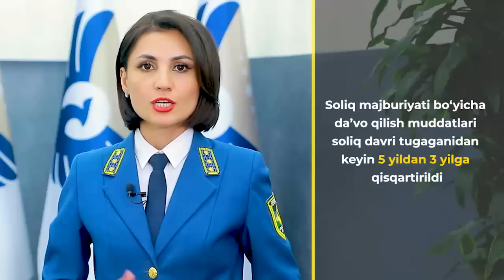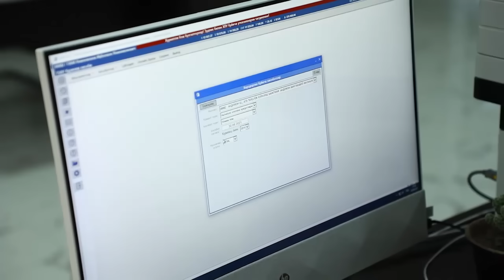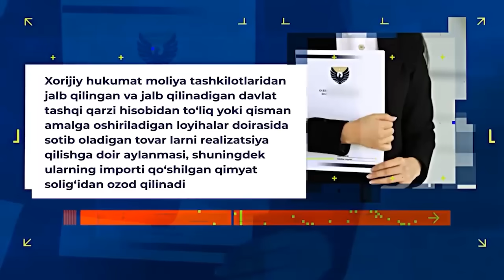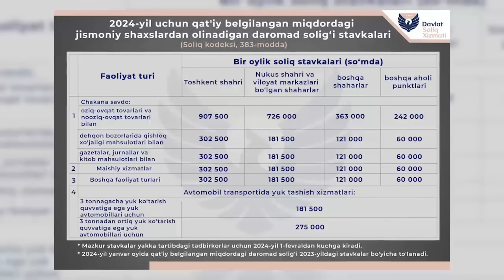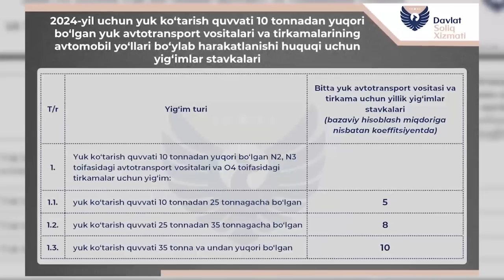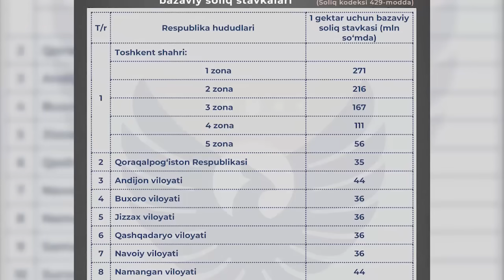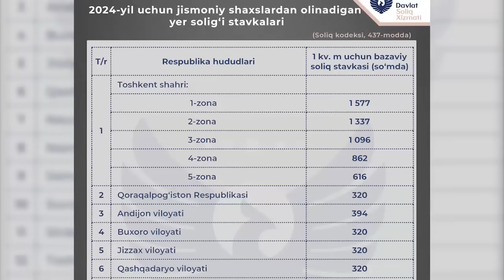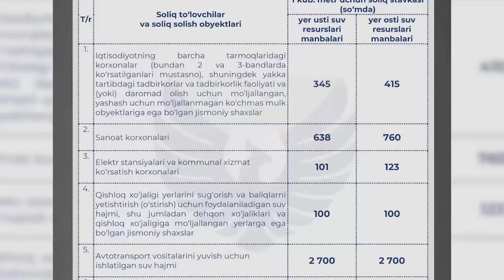2024 yil soliq stavkalari, imtiyozlar va ularning bekor bo‘lishi